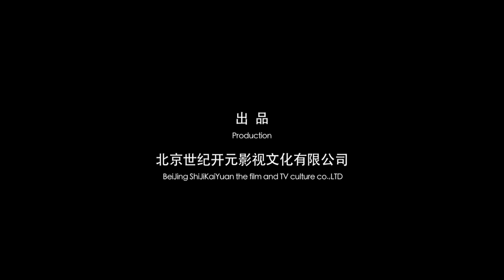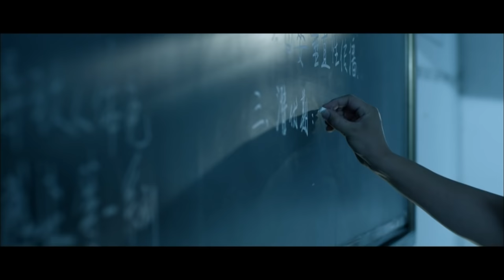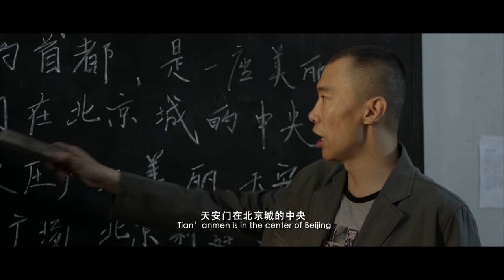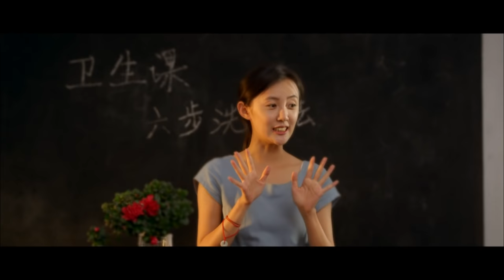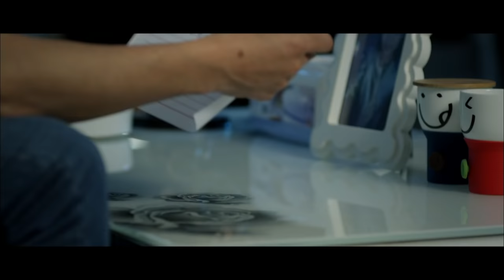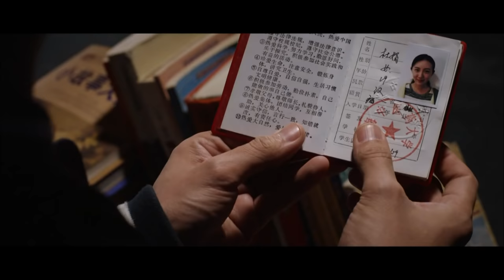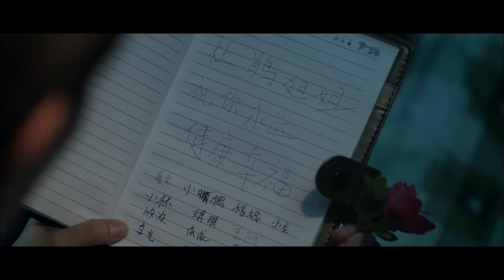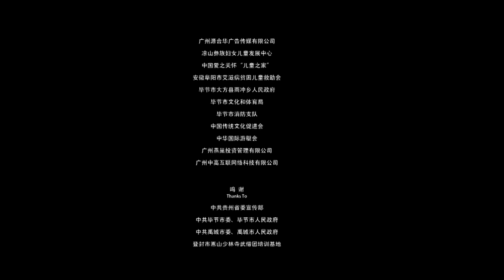《爱你的人》/ People Who Love You 泪点密集 国内首部关注艾滋病儿童电影！（ 郑昊 / 张墨锡 / 柯伊玟）| new movie 2020 | 最新电影2020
【内容简介】
影片取材于真实故事，一位从偏僻贫困山村考出来的女大学生杜鹃（张墨锡 饰），一次在回家途中被一个因吸毒而感染了艾滋病的摩的司机施暴，杜鹃在反抗过程中因破伤出血而疑似感染了艾滋病，随后被周边的人冷漠和歧视，她因此无奈离开了学校。离开学校后，女大学生遭遇更多的意外与挫折，但是她依然勇敢面对人生，用自己的力量和爱心帮助更多的艾滋孤儿。